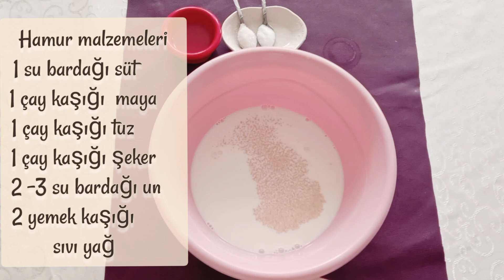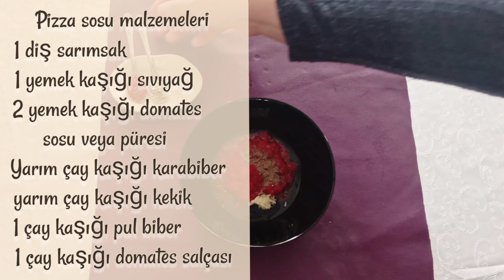📢Tavada Kapalı Pizza Tarifi 💯 Pizza Tarifleri ✅ Closed Pizza Recipe 🔝 Calzone Pizza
✅ Merhaba arkadaşlar Lezzetin Ruhu kanalına hoşgeldiniz. Bu gün sizlere çok pratik aynı zamanda çok da lezzetli olan tavada kapalı pizza tarifi paylaşıyorum.Umarım sizlerde beğenirsiniz.Kanalımı büyütmeme yardımcı olmanız için videomu beğenmeyi , kanalıma abone olmayı, bildirimleri açmayı ve yorum yapmayı unutmayın. Hoşçakalın 🌺

kadayif
çorba tarifleri
börek tarifleri
salata tarifleri
meze tarifleri
kek tarifleri
poğaça tarifleri
etli yemek tarifleri
pasta tarifleri
çörek tarifleri
kurabiye tarifleri
etli yemek tarifleri
etli Sote tarifleri
patlıcan kebabı tarifi
diyet tarifleri
veşeteryan tarifler
makarna tarifleri
pilav tarifleri
pilav tarifi
makarna tarifi
altın günü tarifleri
altın günü
poğaça tarifi

Tavuklu tarifler
Tavuk Tarifleri
Tavuklu yemekler
Tavuk yemekleri
Ana yemek tarifleri
Kahvaltılık tarifler
Lokum kıvamında etli yemek.Tarifleri
Etli yemek
tavuk sote
mantar sote
Etli Sote Tarifi
Etli yemek
Kahvaltılık tarifi
Kahvaltı
Kahvaltilik Tarifler
kolay kahvaltılık tarifler
pratik kahvaltılık tarifler
misafir için tarifler
Kolay yemek tarifleri
balık tarifleri
tavuk Tarifleri
kısır tarifi
çiğ köfte tarifi
içli köfte tarifi
fırın yemekleri
tencere yemekleri
şerbetli tatlılar
baklava tarifi
sütlü tatlılar
sütlaç tarifi
muhallebi tarifi
ıslak kek tarifi
yaş pasta tarifi